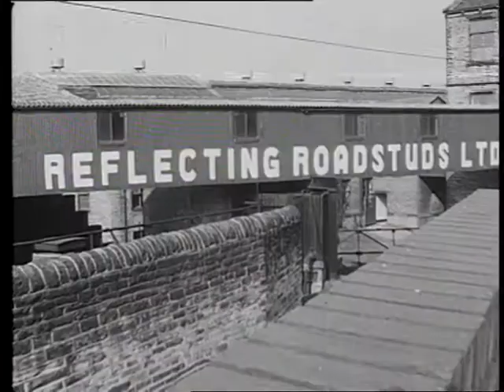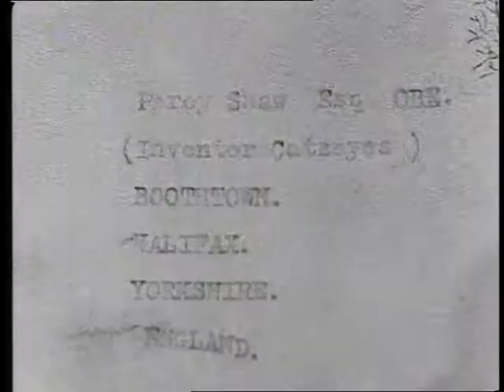The Road From Rose Linda's - Alan Whicker Meets the Cats' Eyes Man (1968) Whicker's World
Alan Whicker meets the Cat's Eyes Man.